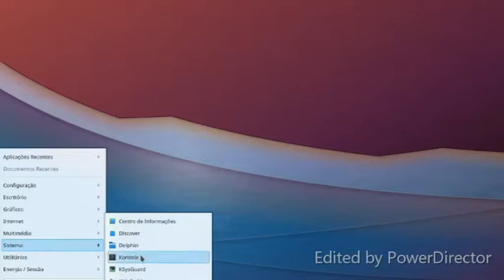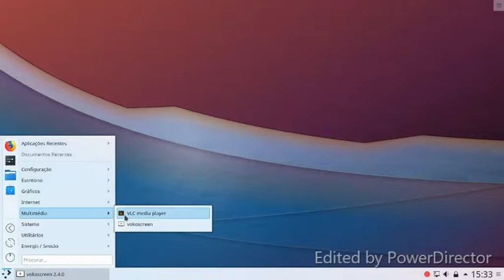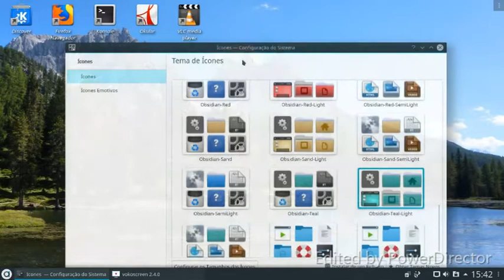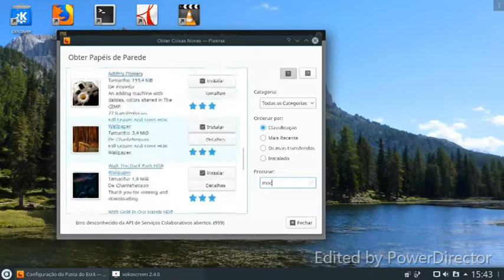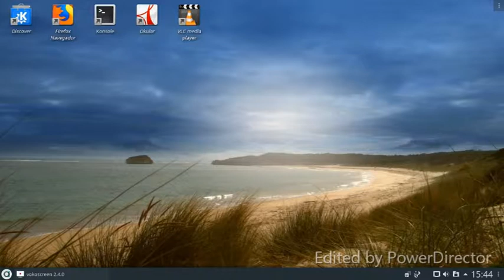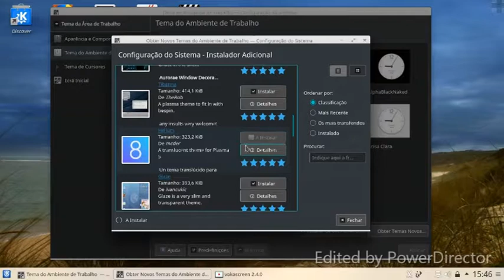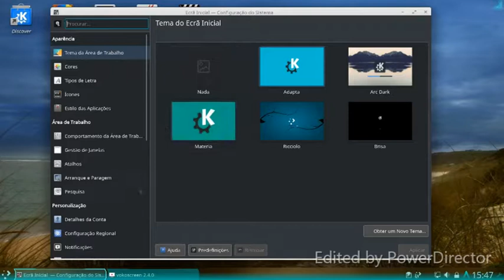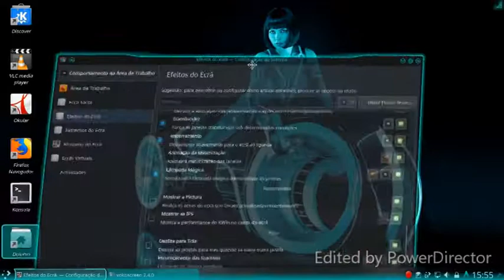Kde neon Review